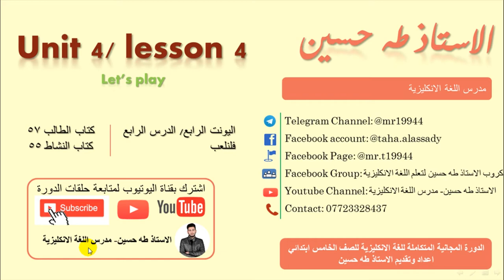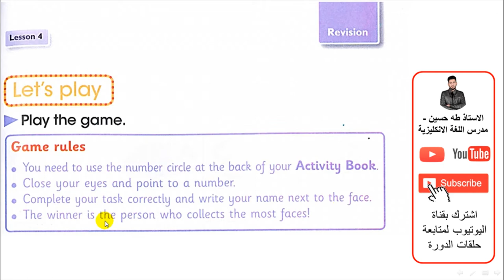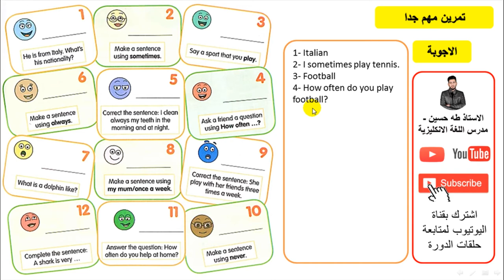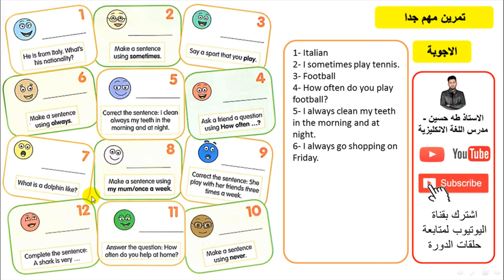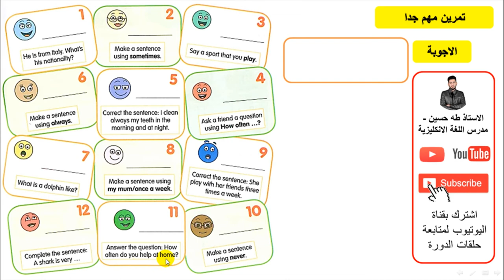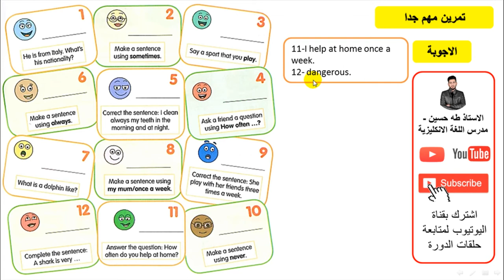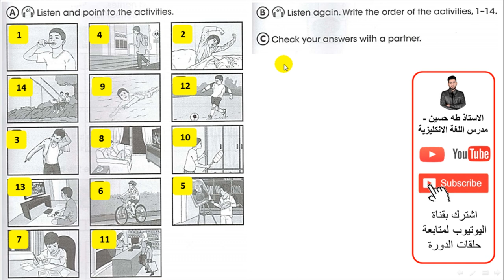الخامس ابتدائي/ اليونت الرابع الدرس الرابع/ دعنا نلعب/ الاستاذ طه حسين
شرح اليونت الرابع/ الدرس الرابع/ دعنا نلعب/   للصف الخامس ابتدائي + حل كتاب النشاط+  نماذج امثلة وصيغ اسئلة  للموضوع/ الاستاذ طه حسين.